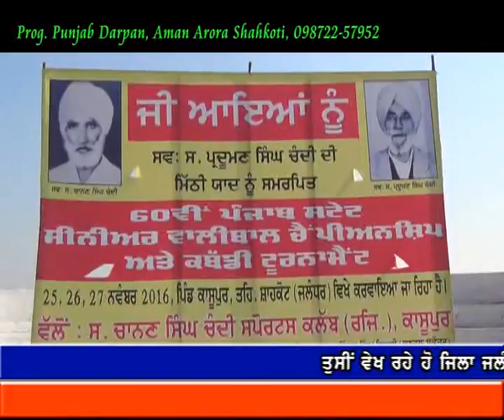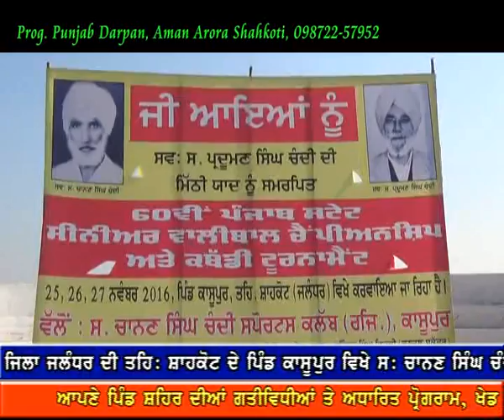Punjab Darpan Tournament Kassupur